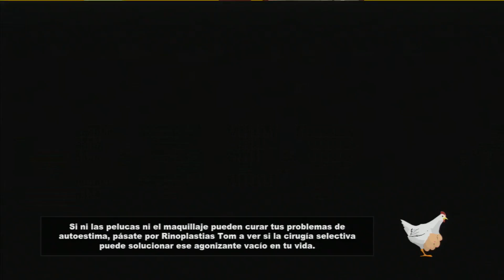SOUTH PARK The Stick Of Truth Gameplay En Español #1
Videojuego de rol basado en la serie South Park que cuenta con un guión a cargo de los propios responsables de la serie de animación, protagonizado por un chico completamente nuevo que tendrá que crear lazos de amistad con los peculiares habitantes mientras defiende el pueblo de variadas amenazas. South Park, creado por Obsidian (artífices de Fallout New Vegas, por ejemplo) e ideado por Trey Parker y Matt Stone, los creadores de la serie original. Y claro, con esta gente detrás, no podía salir un mal juego. Aún así, resumen rápido para los ansiosos: si eres fan de South Park, lo quieres. Si te gustan los RPG, lo quieres. Y si no te gustan ninguna de estas dos cosas... pues no, entonces no te va a gustar. Aunque claro, si ese fuera el caso, no habrías leído este análisis más allá del título. South Park: La Vara de la Verdad,El universo de South Park llega a PS3, 360 y PC de la mano de Obsidian Entertainment y Ubisoft con South Park: La Vara de la Verdad, un divertidísimo RPG capaz de encantar a los fans y enganchar al público en general. ¿Estamos ante la aventura definitiva en las rocosas de Colorado? No cabe duda de que este juego va a ser una de las experiencias más divertidas del año. Convirtámonos pues en nuestro alter ego de papel y metámonos de lleno en este fantástico título.South Park: Stick of Truth ha estado durante mucho tiempo en desarrollo en los estudios de Obsidion sobrviviendo a numerosos retrasos y la quiebra del editor original THQ. Pero ahora South Park: Stick of Truth ha vuelto con un nuevo editor, Ubisoft, ya que está programado que el juego se lance el mes que viene.                 Espero que les guste dejen su comentario y like para apoyarnos

MrGamingTec